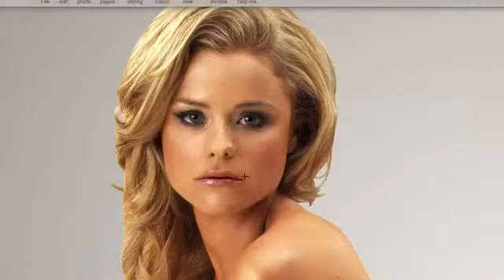Photoshop Evolution of Female Body